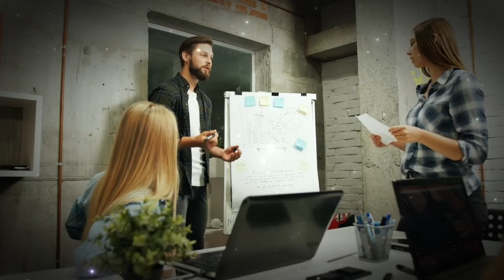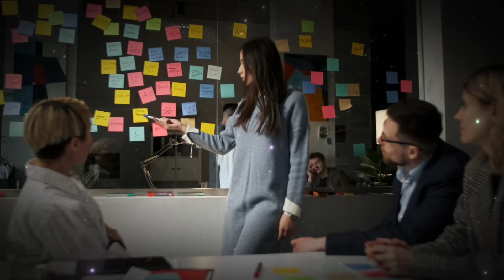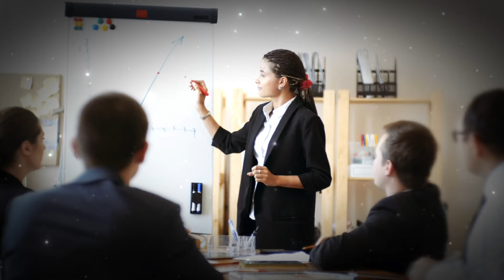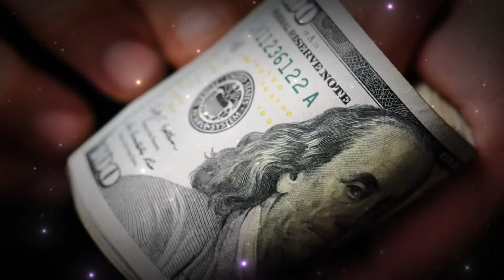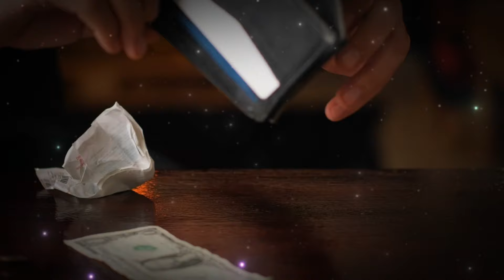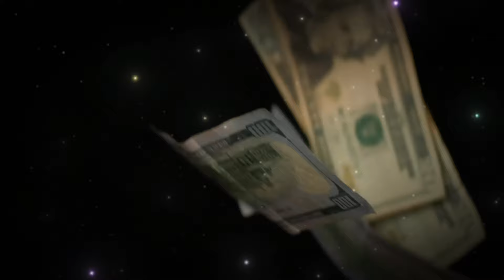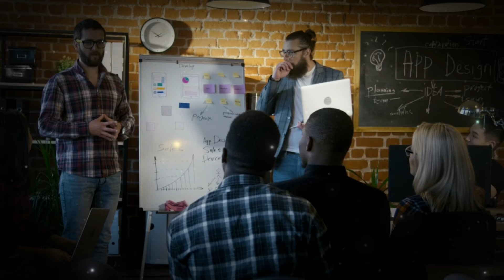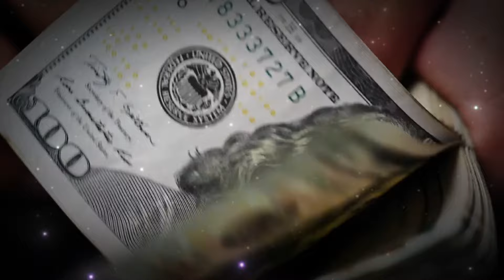¡Haz Esto y Multiplica Tu Dinero De Forma Rápida y Segura! Brian Tracy Español Leyes Del Dinero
TE FALTA DINERO: ¡Haz Esto Para Multiplicar Tu Dinero De Forma Rápida y Segura! Brian Tracy Español.

uno de los principales objetivos de toda persona es la independencia financiera debemos Buscar llegar al punto donde contemos con el dinero suficiente como para no tener que preocuparnos más por cuestiones económicas la buena noticia Es que la independencia financiera es más fácil De lograr hoy de lo que ha sido en toda la historia de la humanidad a pesar de las dificultades ómicas que puedan afectar a ciertas regiones del planeta y las altas y bajas características de los mercados Lo cierto es que la globalización de los mercados y las nuevas tecnologías han hecho que hoy por hoy las oportunidades de desarrollar riqueza y abundancia en nuestras vidas se puedan encontrar en cualquier sitio del planeta independientemente de lo que el más pesimista de los analistas financieros pueda pensar la verdad es que no importa estemos viviendo lo más probable es que hoy nos encontremos rodeados por más riqueza y opulencia que nunca su objetivo debe ser participar plenamente en lo que muchas personas están empezando a llamar la edad dorada de la humanidad el dinero cuenta con una energía propia y generalmente es atraído por aquellas personas que Lo tratan bien el dinero tiende a fluir hacia aquellas personas que pueden usarlo de la manera más productiva para generar bienes y servicios valiosos De igual forma suele fluir hacia aquellas personas que pueden invertirlo para crear empleo y oportunidades que beneficien a otros al mismo tiempo el dinero se aleja o tiende a eludir aquellas personas que lo usan pobremente o que lo gastan en formas poco productivas Así que su trabajo es adquirir tanto dinero como sea posible en una forma honesta y luego usarlo para mejorar su calidad de vida y la de sus seres queridos Y para lograr esto Quiero compartir con usted 21 leyes absolutamente inquebrantables del dinero 21 leyes que le permitirán cosechar grandes riquezas y desarrollar la mentalidad de abundancia que atraerá el dinero hacia usted la primera ley es la ley de Causa y efecto esta ley dice que todo pasa por una razón que hay unaa para cada efecto Esta es la ley de hierro del destino humano esta ley dice que vivimos en un mundo gobernado por leyes naturales y no por la suerte o la coincidencia afirma que todo sucede por una razón sepamos o no Cuál es cada efecto cada éxito o cada fracaso tanto la riqueza como la pobreza tienen una causa o causas específicas cada causa o acción tiene un efecto o consecuencia de algún tipo así la podamos ver o no así estemos de acuerdo con ella o no esta ley también dice que todo logro riqueza felicidad prosperidad y éxito son los efectos o resultados directos o indirectos de causas o acciones lo que esto significa es que si puedo ser claro sobre el efecto o resultado que deseo obtener Probablemente lo podré conseguir si algo ha sido posible para otros lo más probable es que también sea posible para usted Usted puede estudiar a otros que hayan logrado el mismo objetivo y al hacer lo que ellos hicieron obtendrá el mismo resultado la ley de Causa y efecto se aplica tanto al dinero como a cualquier otro tema de acuerdo a esta ley el éxito financiero es un efecto y como tal es el resultado de ciertas causas específicas cuando identifica estas causas y las implementa en su propia vida y sus actividades tendrá los mismos efectos que en muchas personas es más Esta es la manera en que miles de personas ya han logrado alcanzar la libertad financiera ellas se han dado a la tarea de observar Cómo es que la gente acaudalada obtiene administra y maneja su tiempo sus recursos y su dinero y se han propuesto adquirir estos mismos hábitos así que que de esta misma manera usted puede conseguir cualquier cantidad de dinero que realmente desee si usted examina y hace lo que otros han hecho antes de usted para obtener estos mismos resultados usted también logrará obtenerlo es así de simple la expresión más importante de esta ley universal es que los pensamientos son causas y las condiciones son efectos dicho de otra manera el pensamiento es creativo sus pensamientos son las principales fuerzas creativas en su vida Usted